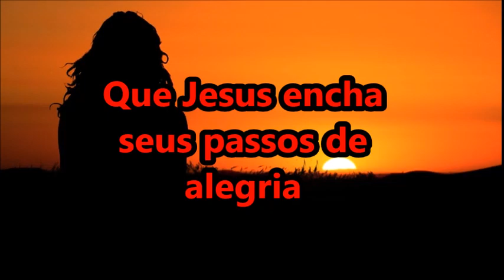Oração da tarde / Que Deus te ilumine